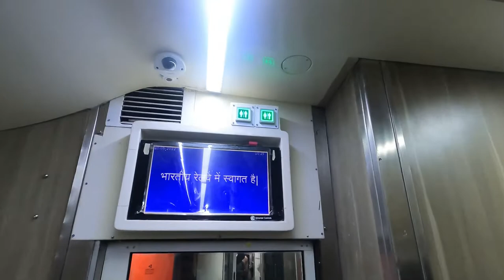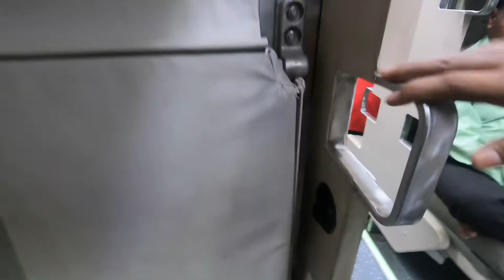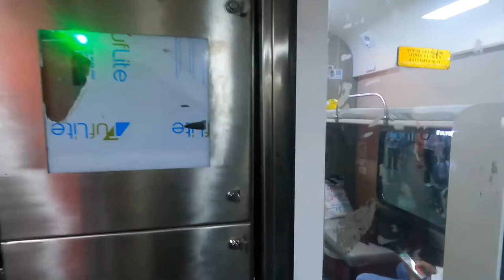12835 Hatia to yesvantpur express train journey in 3rd ac economy | 3ac economy class in train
12835 Hatia to yesvantpur express train journey in 3rd ac economy  (12835 Hatia yesvantpur exp )
Hii guyes aaj mein aaplogo ke liya 3rd ac eoconomy class ka video leke aaya hu plz watch this video

#12835 Hatia to yesvantpur express train journey in 3rd ac economy
3ac economy class in train
hatia to yesvantpur train
backpacker vidyut
#12835 Hatia to yesvantpur express
3rd ac eoconomy
3rd ac eoconomy interior
3rd ac eoconomy coach travel
# Hatia
indian railways
indian railways 3rd ac eoconomy class
3rd ac eoconomy fare
yesvantpur to Hatia
#12836 yesvantpur to hatia train journey